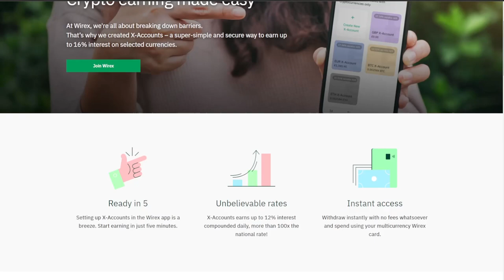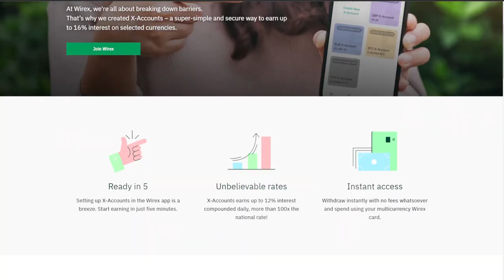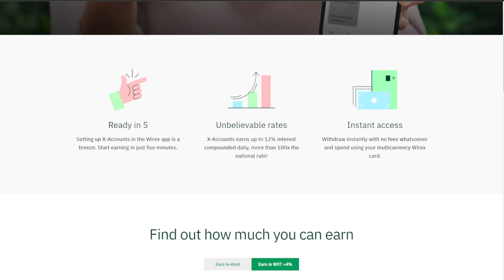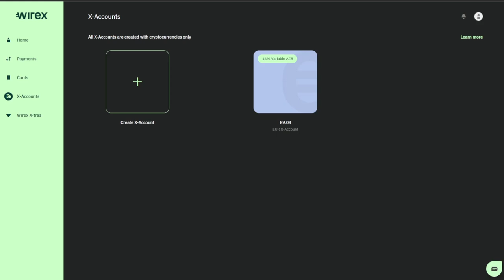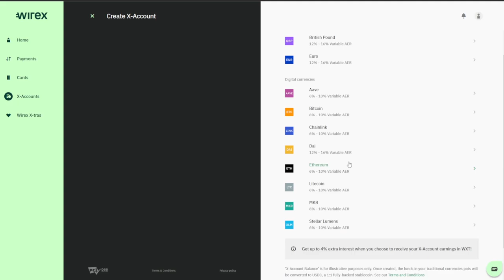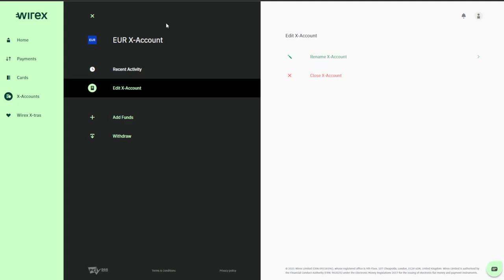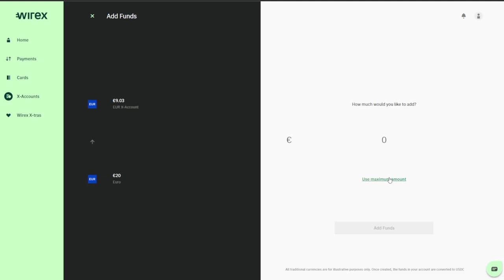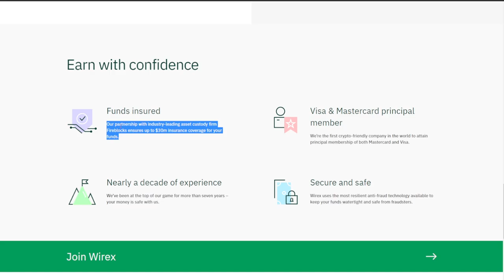Come GUADAGNARE fino al 16% | RENDITA PASSIVA su EURO e BITCOIN con WIREX Earn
ATTENZIONE: Con APP MOBILE è molto più semplice!!!

Come guadagnare fino al 16% annuo su Euro e creare rendita passiva su Bitcoin.
Oggi ritorniamo a parlare delle opportunità che abbiamo nel settore Crypto di creare rendita passiva utilizzando La Defi e Cefi. Come possiamo usare Wirex Earn per ottenere un rendimento fino al 16% annuo sugli Euro e creare una rendita passiva su Bitcoin?
Buon video

00:00 Intro
02:30 Come creare il 16% annuo su Euro
04:30 Come funziona Wirex Earn
06:30 Guida come mettere a rendita gli Euro al 16%
07:30 Creare rendita del 10% su Bitcoin
09:30 I pro e contro di Wirex Earn
13:30 Conclusioni

LA MIA ATTREZZATURA VIDEO: